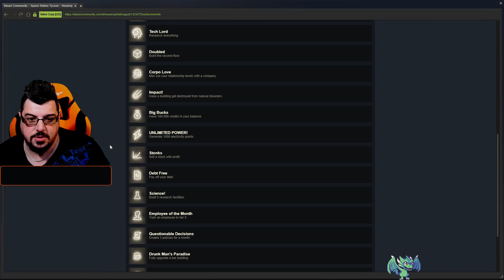Space Station Tycoon deel 2